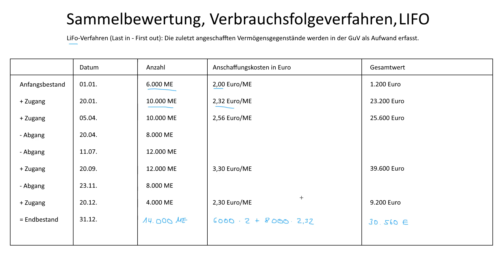Sammelbewertung, Verbrauchsfolgeverfahren, LIFO | Externes Rechnungswesen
► NIEDERSTWERTPRINZIP

Das Niederstwertprinzip findet (gemäß §253 HGB) bei der Folgebewertung von Vermögensgegenständen Anwendung.

Strenges Niederstwertprinzip: Das Prinzip ist auf alle Vermögensgegenstände des Umlaufvermögens anzuwenden, bei dem die fortgeführten Anschaffungskosten und Herstellungskosten den tatsächlichen Wert übersteigen. Der Vermögensgegenstand ist außerplanmäßig abzuschreiben und mit einem geringeren Wert anzusetzen.

Gemildertes Niederstwertprinzip: Das Prinzip ist auf das Anlagevermögen anzuwenden. Hier wird in der Bilanzierung ein Ermessensspielraum eingeräumt. Unter bestimmten Voraussetzungen kann selbst über die Dauerhaftigkeit einer Wertminderung entschieden werden.

► LERNDOKUMENTE

► LITERATUR